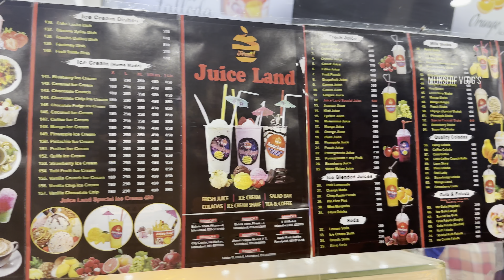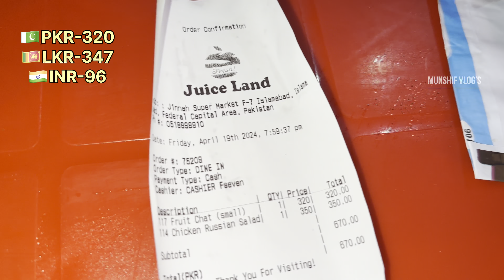🇵🇰பாகிஸ்தான் மக்களா இப்படி .🫣🥹| Islamabad |Pakistan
tamiltrekker backpackerkumar transitbites . 🇵🇰பாகிஸ்தான் மக்களா இப்படி 🫣🥹| Pakistan Tamil Vlog

Hey Guys I'm now exploring Islamabad Pakistan. I recently visited to Jinnah super market F-7 . I got a best tour around jinnah super market .

Munshif Vlog’s 📸